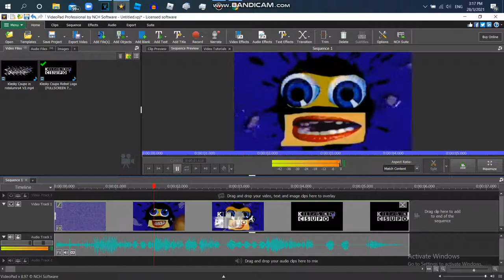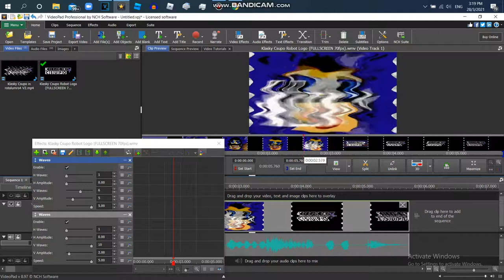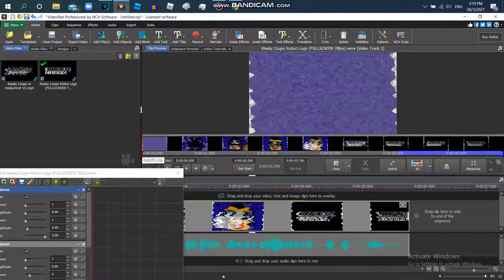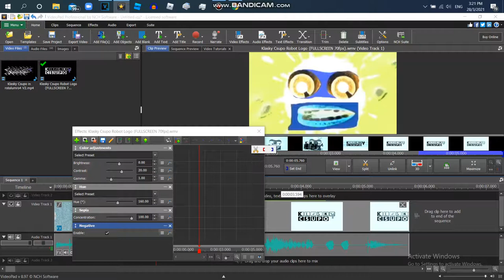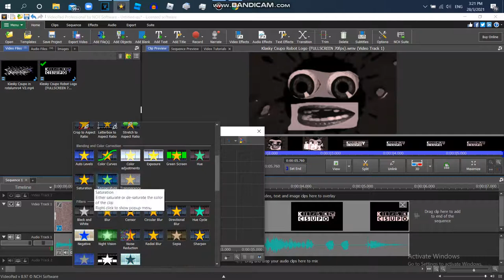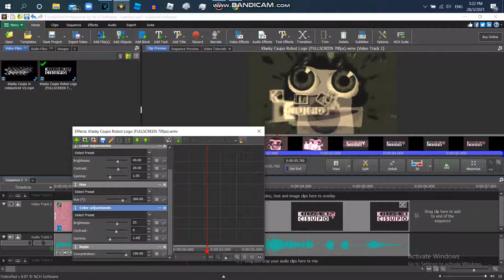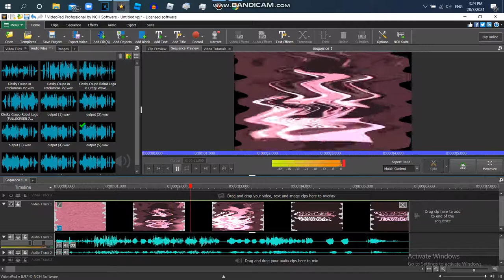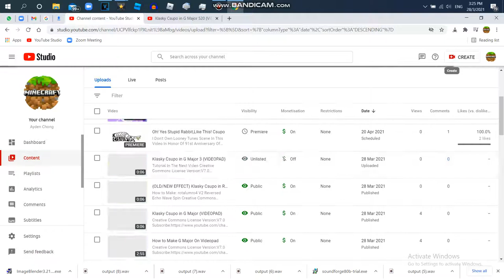How to Make G Major 3 On Videopad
I Figured Out How to Make TV Simulator On Videopad!